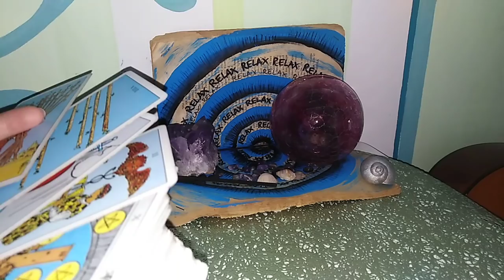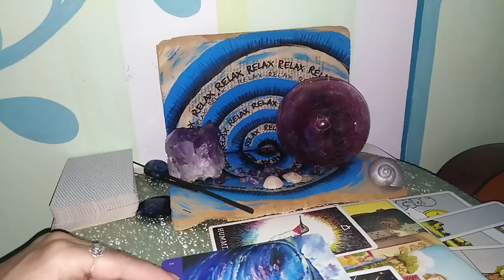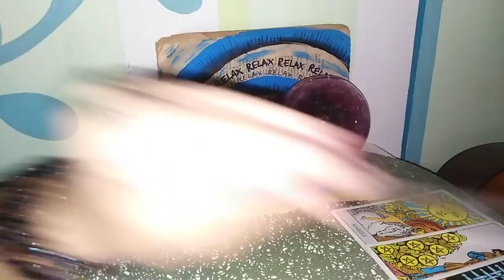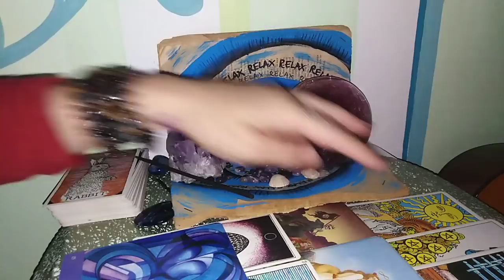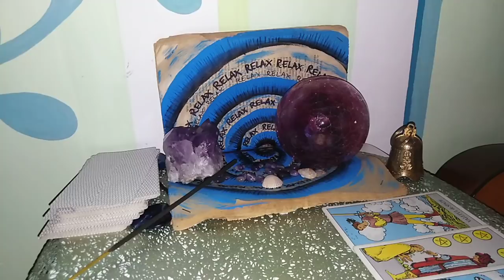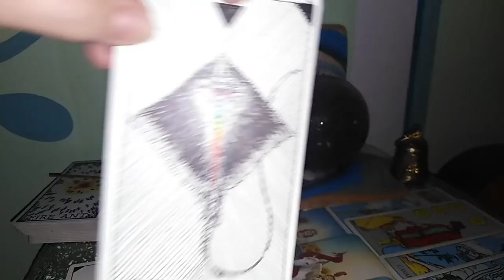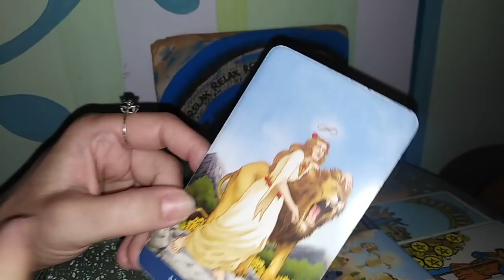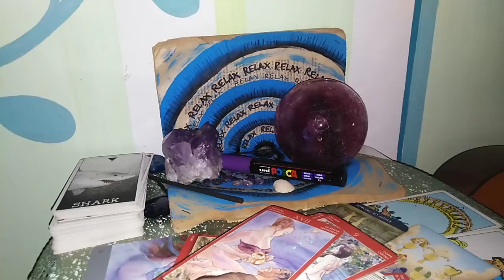CE SIMT PENTRU VOI - INDRAGOSTITI IN SEPARARE - LA ALEGERE atemporal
NR 1 - Cochilia - 1,40
NR 2 - Rujul - 26,40
NR 3 - Clopotel - 53,20
NR 4 - Carioca - 1,14,26